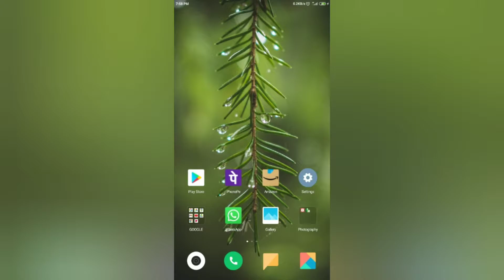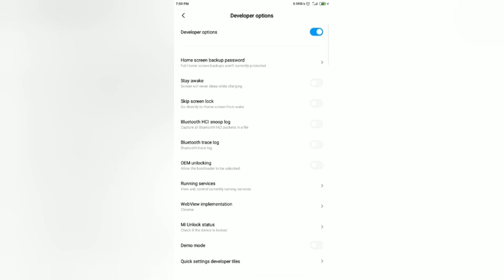how to on devoloper option in mi phone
hi friends mera naam Manish Patil
and aapka swagat hai mere channel
your tech with Manish main